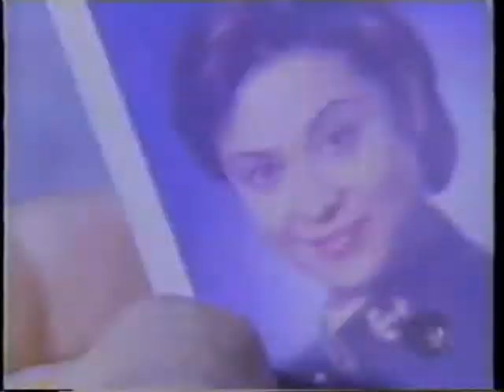JAG Corvette - My 1969 Corvette was the "Star Car" on the television show J.A.G.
My 1969 Corvette was the "Star Car" on the television show J.A.G.